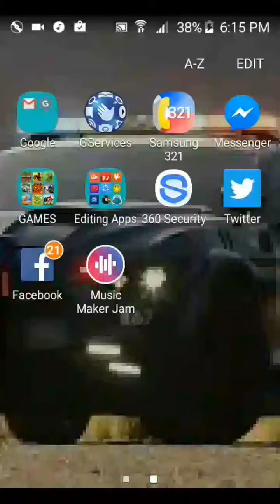The Vacancy - MAGIX (Toxic Remix) Made with Music Maker Jam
Get the app now on google play!

Hope you like my Remix :)